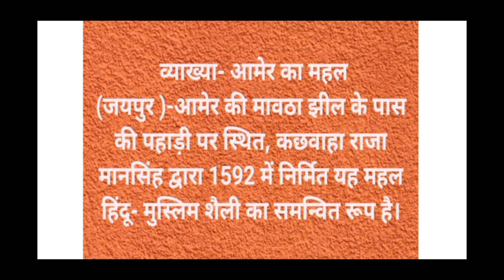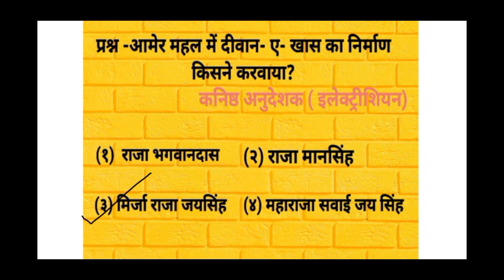जयपुर के महल(आमेर महल, शीश महल, एक जैसे नो महल)||Rajasthan GK MCQ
my youtube channel -DRISHTI CLASSES 📚